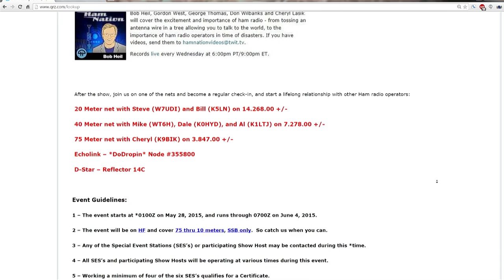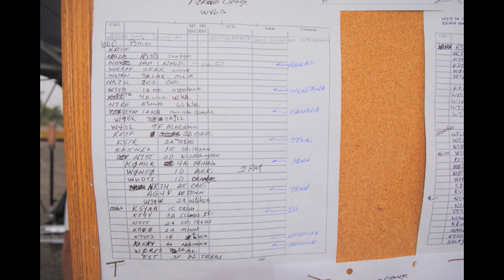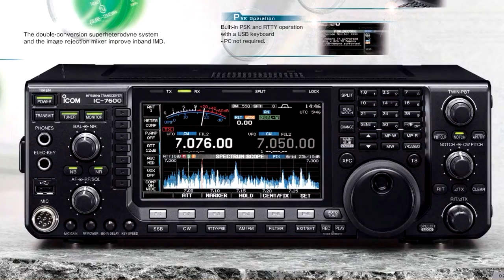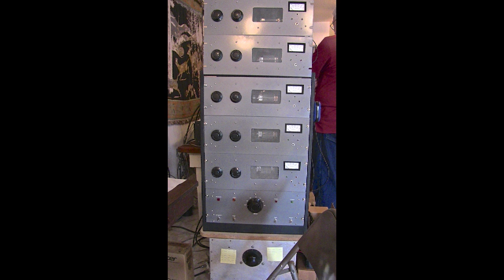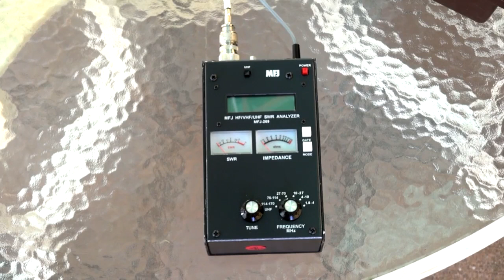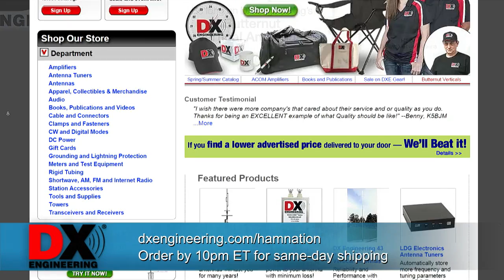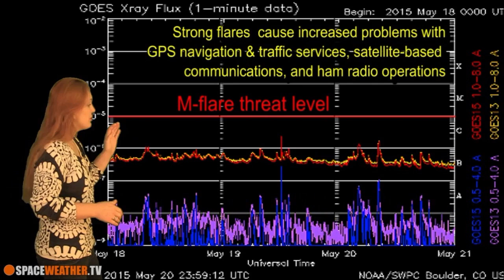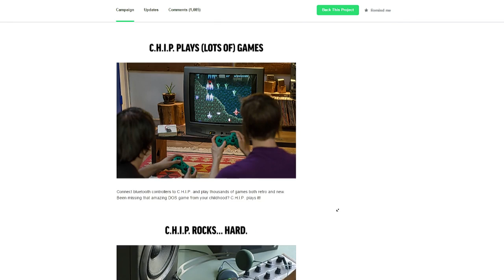Ham Nation 198: The Ultimate Builder: Clark W0BT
Hosts: Bob Heil (K9EID), Gordon West (WB6NOA), George Thomas (W5JDX), Don Wilbanks (AE5DW) and Amanda Alden (K1DDN).

Field Day is next month, tuning a 10 meter dipole, you could help Amateur Radio Newsline and more!